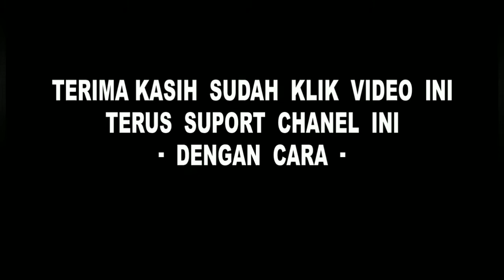Pesta Strike ikan Nila di spot Banua Riam Bersama Bahari Fishing Club